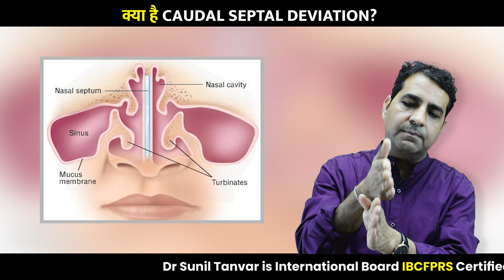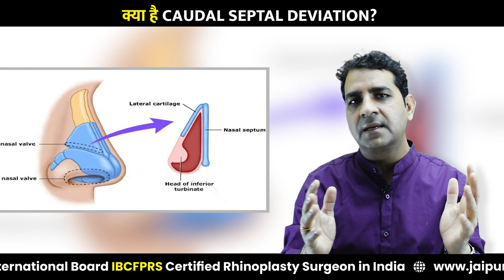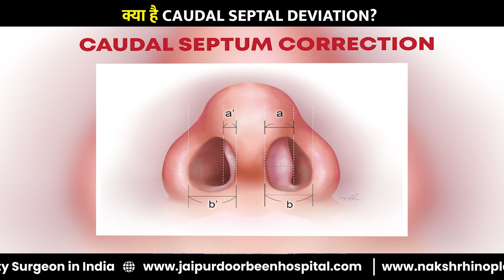Caudal Septum Deviation (CSD problem) What is it, problem & treatments | Rhinoplasty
The nasal septum is a structure poorly understood and appreciated by the lay public and the nonotolaryngologist--head and neck surgeon alike. Deviation of the caudal portion of the nasal septum may result in nasal obstruction, a crooked nose, and columellar irregularities.

The correction of a severely deviated caudal septum is one of the most difficult challenges of the otolaryngologist and facial plastic surgeon. A variety of options are available for correction of mild, to the most severe, deflections. This condition, as with all challenges in medicine, should not be a one size fits all or one surgery fits all situation. The skilled surgeon should understand the multiple options available for surgical correction and tailor fit the procedure to the deformity.

All you might know for sure is you are not breathing as freely as you like. Perhaps your partner complains about your snoring at night. In some case, you are not happy with the appearance of your nose – maybe it looks crooked or asymmetrical somehow.

Caudal septal deviation can be diagnosed through a number of methods. In some cases, the deviation may be fairly obvious by simply looking at the underside of the nose. A nasal endoscopy may also be performed, which uses a narrow telescope to see further into the nasal cavity. If the deviation is significant, a CT scan may also be recommended.